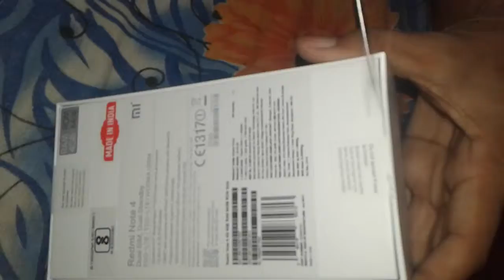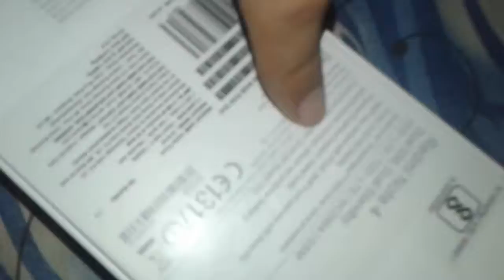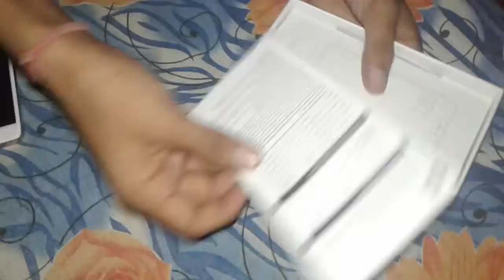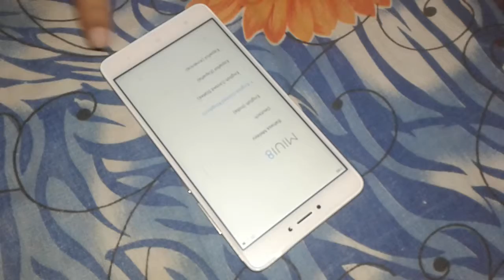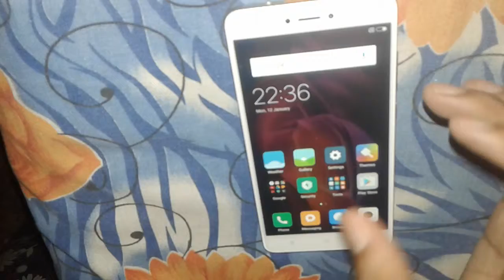Redmi note 4 review and hanson unboxing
anis4you is a participant in the Amazon Services LLC Associates Program, an affiliate advertising program designed to provide a means for sites to earn advertising fees by advertising,As an Amazon Associate we earn from qualifying purchases

Best Gadgets & Youtube Equipements I had used & recomend to Youtubers :
1. DSLR Camera
2.Vlogging Camera
3.Wireless Mic
4.Mic for Voiceover
5.Wired Collar Mic
6.Dual Mic for Interview
7. Windows Laptop for Video Editing
8.My Macbook pro
9.My iMac
10.Ultra Wide Monitor Screen(32 inch )
10.Tripod Stand
11.Smartphone Gimble
12.Dslr Gimble
13 . Lighting setup
14.Green Screen
15. Smartphone Camera
16. Drone Camera
17. Lense 50mm prime
18.Lense 70-200mm Zoom
19.Lense 24-105 mm Indoor